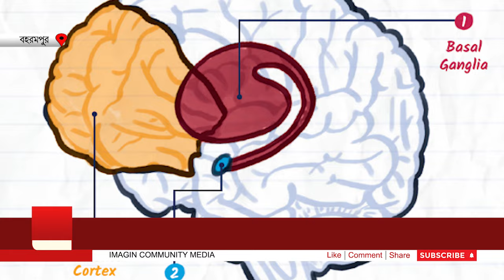নেশার কবলে কেন এতো মানুষ ? Why are so many people under the influence of addiction?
Dangerous drug addiction. Every day many families are destroyed due to addiction. But why do people fall under the influence of addiction? What do psychologists say? Psychologists say that drug addiction is controlled by the brain. But why are many people trapped in the net of addiction?